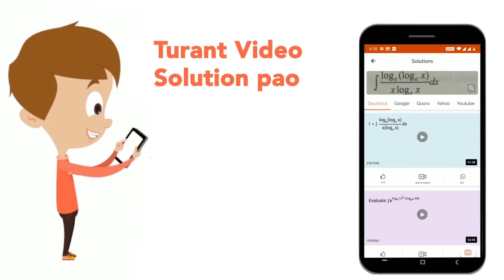आकृति में, ABC एक त्रिभुज है। angleABC की माप डिग्री में है- | CLASS 14 | प्रैक्टिस सेट-19 | MA...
आकृति में, ABC एक त्रिभुज है। angleABC की माप डिग्री में है-
Class: 14
Subject: MATHS
Chapter: प्रैक्टिस सेट-19
Board:CTET

👉 Have Any Query? Ask Us.